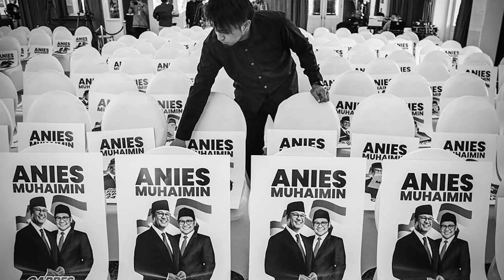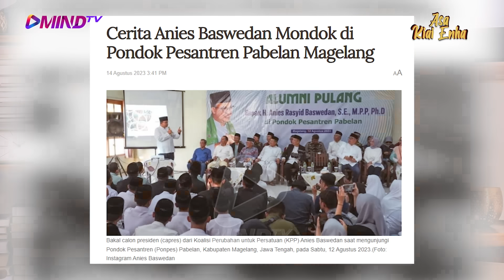Jungkir Balik Politik PKB: AWAS JEBAKAN ANIES BASWEDAN | Asa Kiai Enha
PKB dan Cak Imin gelisah. Tidak nyaman di koalisi Prabowo. Jika tidak ada kejelasan menjadi Cawapres, buat apa tetap berada di gerbong koalisi?